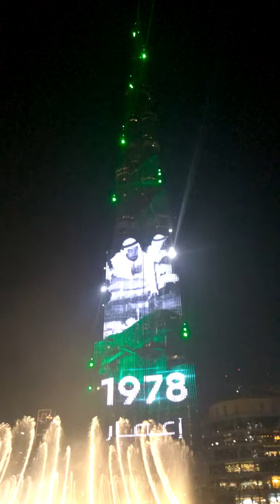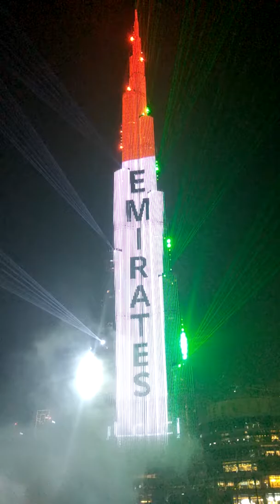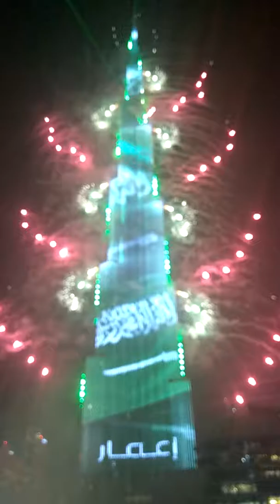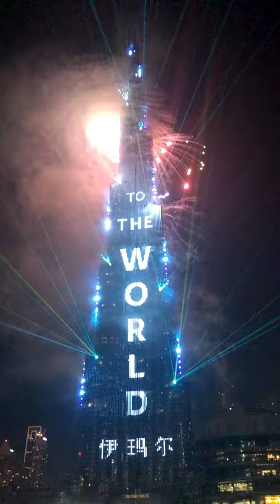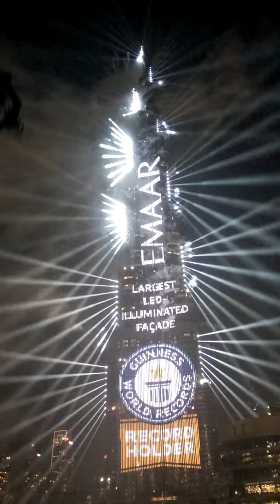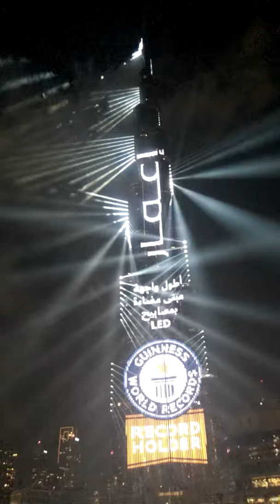New Year 2019 Burj khalifa , Dubai